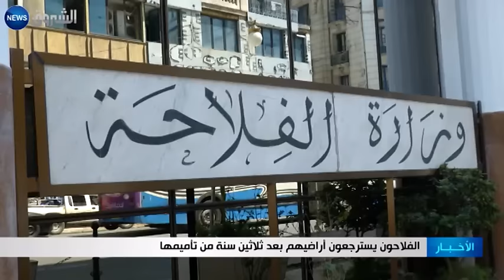الفلاحون يسترجعون أراضيهم بعد ثلاثين سنة من تأميمها